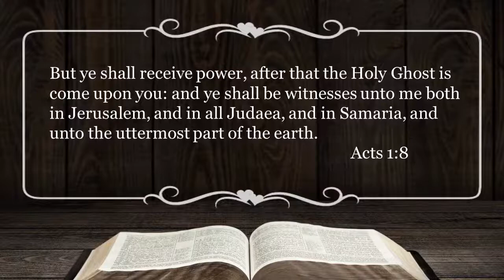The Motivation for Missions- Isaiah 6:1-13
It's Missions Emphasis Month! As we look forward to Missions Conference we discuss the necessity of missions.